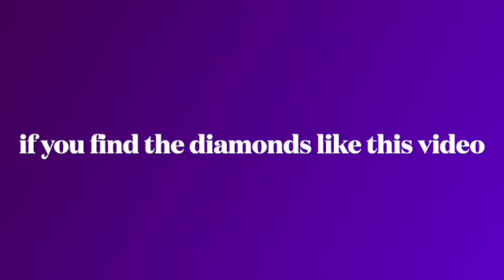minecraft survival episode 1000 (I don't keep track)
eeeeeeeeeeeeeeeeeeeeeeeeeppppppppppppppppppppppppppppppiiiiiiiiiiiiiiiiiiiiiiiiiiiiiiiiiiiiiiccccccccccccccccccccccccccccc